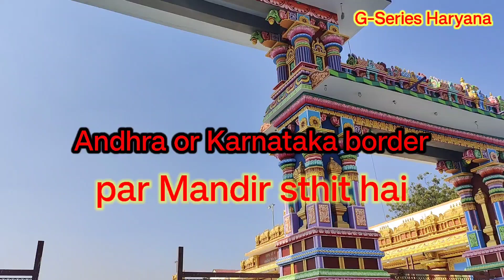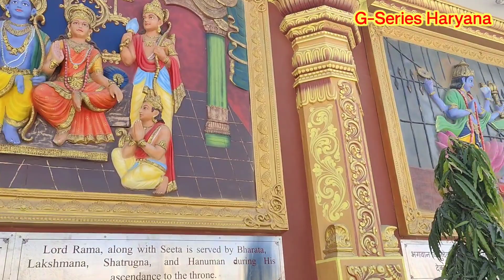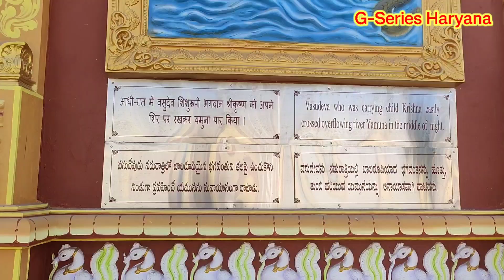Andhra aur karnatak border per kitna bada Mandir sthit hai G-Series Haryana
Andhra aur karnatak border per kitna bada Mandir sthit hai

G-Series Haryana

hello dosto welcome my YouTube channel G-Series Haryana

aapka Apna Bhai Anuj Rajput Akbarpurya

   posts.
  Mixes.
Bhajan music.
 mantras.
tourist Attractions

         keep support all friends

Lebal = G-Series Haryana official

official